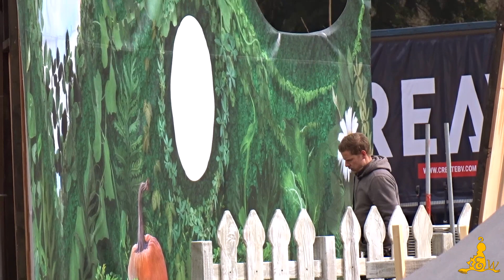[Efteling] 🛠️ Bouw Pop-up Sprookje 2022 #3